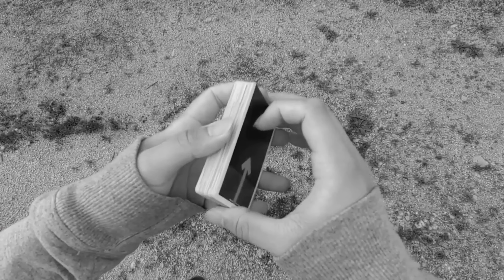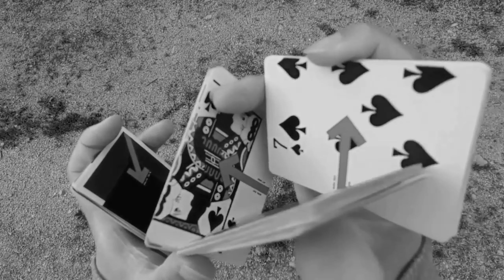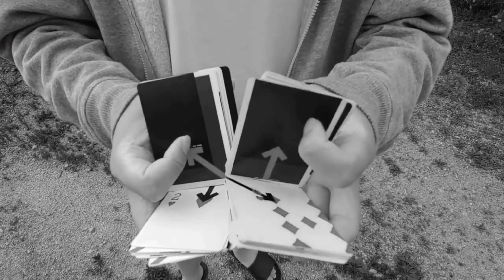cardistry by @jung_jae_lee88, My Best Cut, tutorial cardistry.